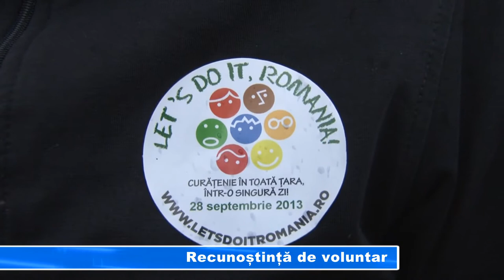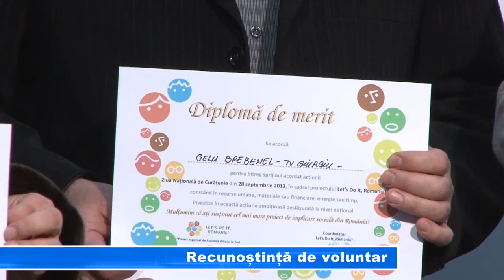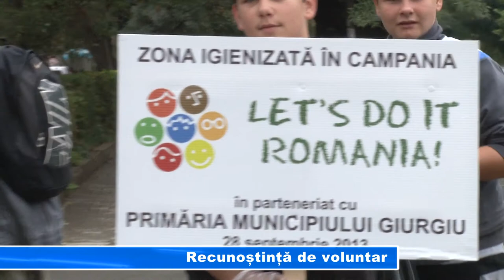RECUNOSTINTA DE VOLUNTAR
Echipa "Let`s Do It Giurgiu" a organizat aseară o gală la care a invitat toți partenerii importanți din campania  "Să facem curățenie în România". În acest fel reprezentantele "Let`s Do It" au ținut să mulțumească partenerilor săi chiar de Ziua Internațională a Voluntarilor.